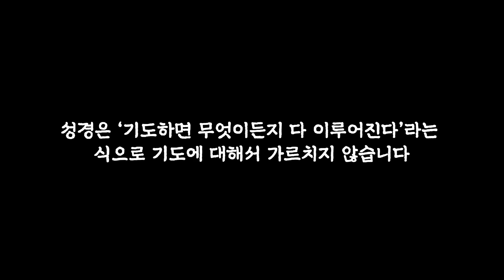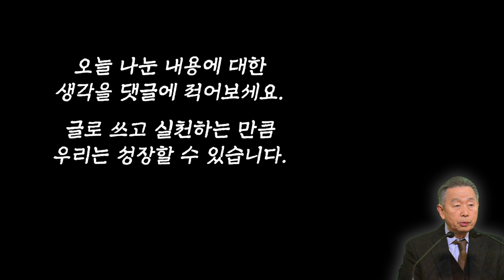하나님의 "의도"를 알아야 기도의 문이 열립니다 | 남포교회 원로목사 박영선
◼︎ 인용한 책
• 박영선, "기도", 무근검